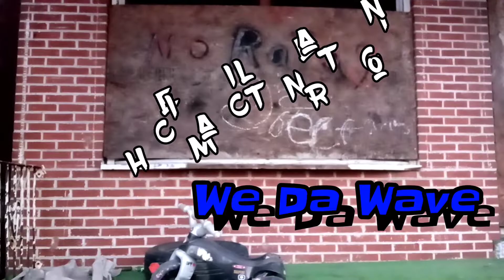Staxx-" Rap with Me" Music Video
A video I threw together on my phone for Staxx for his "Rap With Me" track. Enjoy!